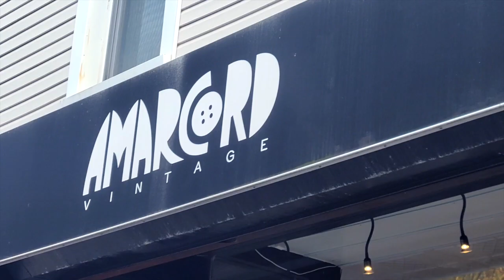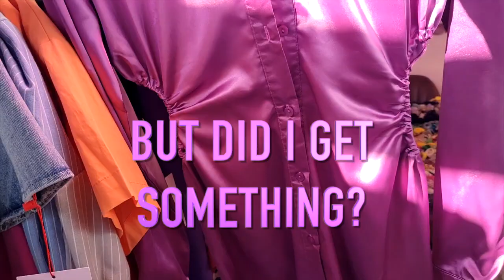I DONT DO THRIFTING BUT CAN BEDFORD BROOKLYN NYC CHANGE MY MIND?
I DONT DO THRIFTING BUT CAN BEDFORD BROOKLYN NYC CHANGE MY MIND? I SCOURED THE HIP AND HAPPENING BEDFORD BROOKLYN NYC FOR ALL THE THRIFT SHOPS TO SEE IF IT WOULD CHANGE MY MIND AND START THRIFTING. WHAT DO YOU THINK WAS THE OUTCOME LOL?
I DON'T DO THRIFTING BUT CAN BEDFORD BROOKLYN NYC CHANGE MY MIND ONCE AND FOR ALL?